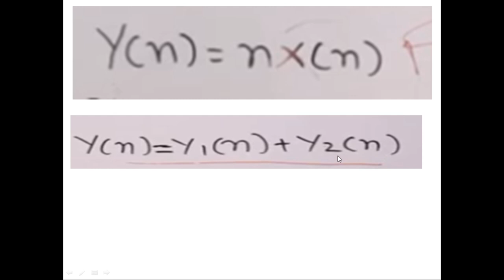Check linear or non linear system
ধারাবাহিক  dsp সিরিজগুলোতে একেবারে বেসিক থেকে আলোচনা করেছি  .যারা বাংলা ভাষাভাষী বাংলা ভাষায় dsp  শিখতে চান তাদের জন্য আমাদের এই প্রচেষ্ঠা যদি আপনাদের সামান্য উপকারে আসে তাহলে আমরা নিজেদেরকে ধন্য মনে করব

What is linear and nonlinear control system?

Is it nonlinear or non linear?

How do you know if a system is linear?

What is meant by linear system?